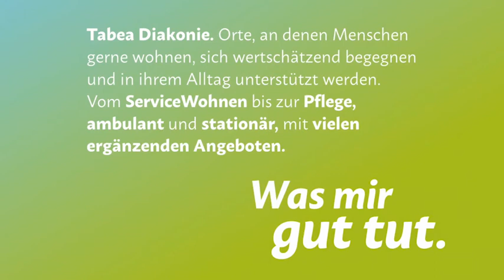Tabea Diakonie „Was mir gut tut.“ Neuer Mut für ganzheitliches Employer Branding.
Leuchten von Innen zieht neue Mitarbeitende an.Wenn die eigenen Mitarbeitenden ganz neu verstehen und erleben, was die gemeinsame Arbeit im Innersten ausmacht, dann fängt ein Unternehmen auch nach Außen an zu leuchten. So erlebte es die Tabea Diakonie. Wesentlich dazu beigetragen hat der Prozess einer Neupositionierung und ein ganz neuer Auftritt, getragen von dem einfachen wie ansprechenden Claim „Was mir gut tut.“

Gemeinsam und ganzheitlich in die Zukunft.

Der diakonische Sozialträger mit dem Schwerpunkt Senioren befand sich in verschiedenen Umbrüchen. Die größte Herausforderung darin war es, anziehend zu werden für neue Fachkräfte. Die Leitung berief ein gemischtes Team aus mehreren fachlichen Bereichen. Mit Unterstützung der Guten Botschafter machte es sich auf den Weg in die Zukunft. Durch eine gründliche Eigenland®-Analyse wurde deutlich, dass nach Innen und Außen neu vermittelt werden muss, was das Unternehmen jetzt ausmacht und in Zukunft prägen soll. Im Mittelpunkt der Gespräche stand dabei das Spannungsfeld zwischen dem Wunsch, Menschen Gutes zu tun und der Wirklichkeit des Alters und der Pflege. Daraus entstand als Kern der Neupositionierung der Claim „Was mir gut tut.“ Eine Einladung, die allen Beteiligten gilt, zur Selbstsorge und zur Fürsorge, und ein motivierender Anspruch. Mitarbeitende und Gäste, Leitung und Angehörige, allen soll die gemeinsame Arbeit gut tun.

Neues Selbstverständnis und Selbstbewusstsein. Neben dem neuen Claim, der sich nun durch die gesamte Kommunikation zieht, wurden auch das Corporate Design, verschiedene Medien, Stellenanzeigen und die Website neu entwickelt. Frische Farben und eine freundlich stimmige Bildwelt unterstreichen das neue Selbstverständnis, das jetzt klarer und selbstbewusster vermittelt werden kann. Es hilft der Tabea Diakonie bei der internen Kommunikation, um sich gemeinsam mit allen Mitarbeitenden auf Herausforderungen und Chancen der Zukunft einzustellen. Viele positiv überraschten Rückmeldungen bestätigten dabei den eingeschlagenen Weg zu dem, „was mir gut tut“.